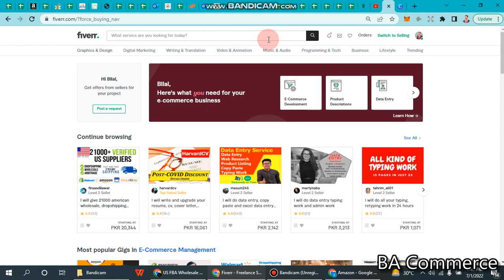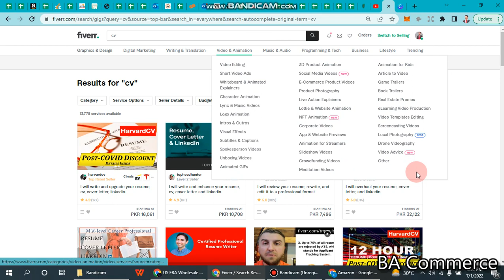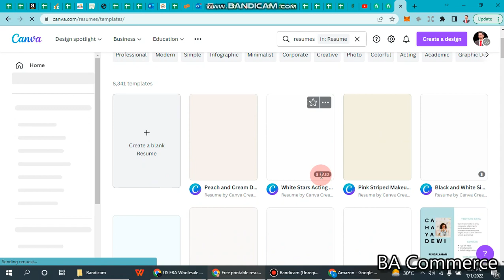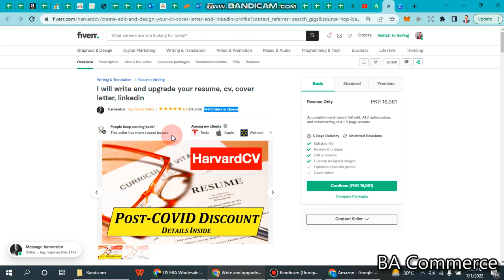How we earn money from fiverr | Earn money online | Fiverr Earning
Earn Money online  | How Earn Money fromm fiverr | Fiverr earning course